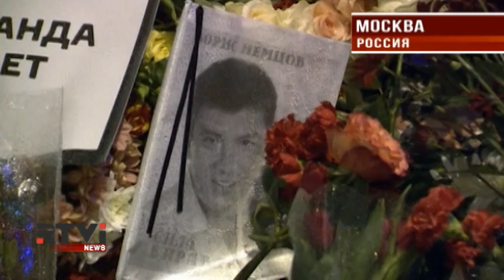Международные новости RTVi. 7pm/et. 4 марта 2015 года / Часть 1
Бостонский марафон: признание Джохара Царнаева.
Расследование убийства Бориса Немцова.
Вашингтон может расширить "список Магнитского"
Экс-министра финансов Украины арестовали в Испании